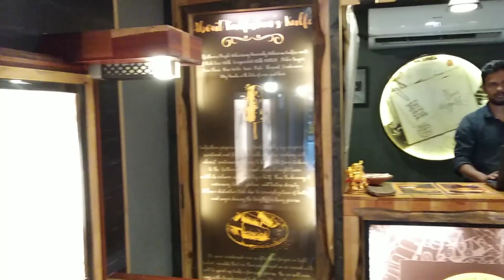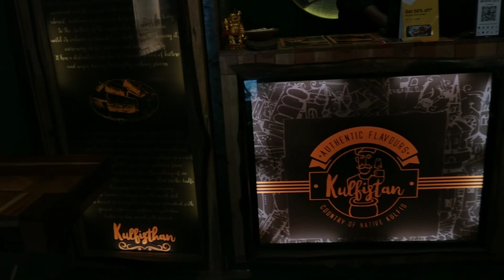Kulfi Ice Cream - kulfistan | Travel sphere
Hello guys this is a ice cream video and different types of kulfi ice cream we had at Kulfistan and the price is affordable... Malai faluda is must try

Location:Kulfistan
206, NSR Rd, Saibaba Colony, Coimbatore, Tamil Nadu 641011, India

keep Supporting...